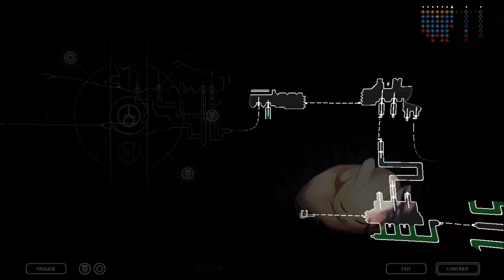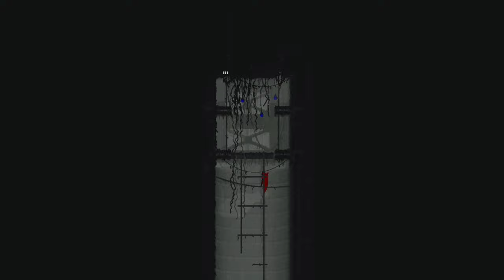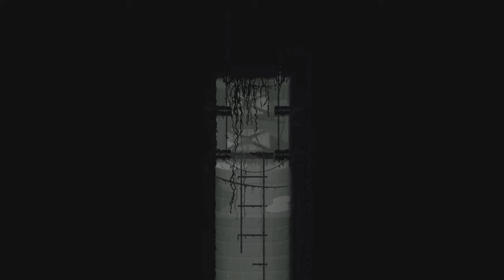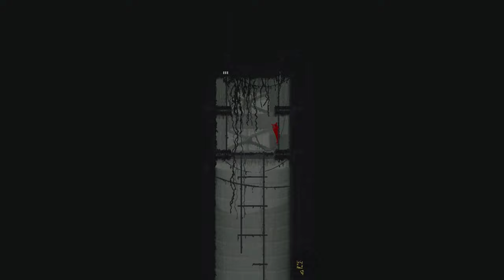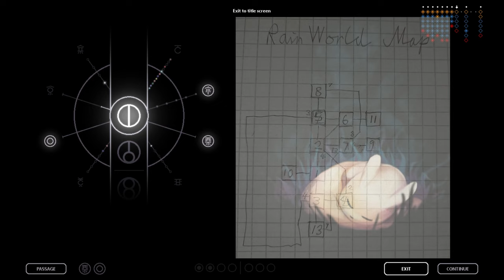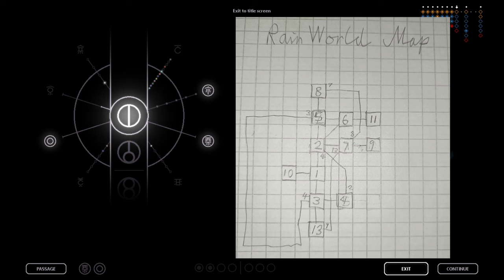The Current Steals Me | Rain World | 25